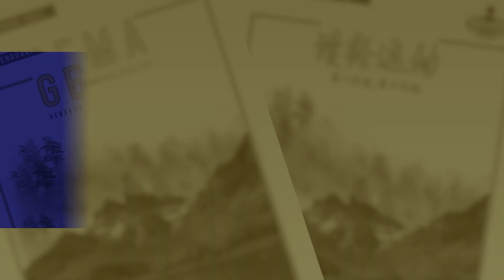2022年十一月廿四日 - 撒种收割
2022年十一月廿四日 - 撒种收割

本日经文: 《以斯帖记》7-8
讲述员: G.I. Yu Jia Xin 于佳新傳道 (GRV)